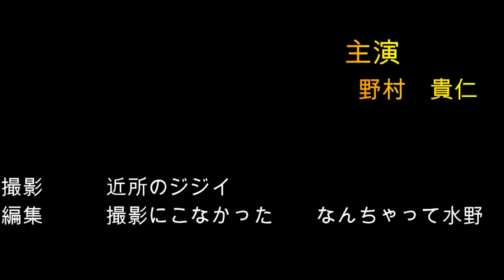農業ノムさん ミツバチ 捕獲 元オリックス 野村 貴仁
ミツバチ去年も捕獲できず、今年は　沿道で唯一入居中の、蜂のマンション横に、コバンザメ作戦にて、新女王バチの新居を　３棟　設置しました、どうか今年こそ私のマンションに入居してください。
春になり、畑仕事も始まりましたが、うれしいことに今年は、野球に関する仕事も始まりました、皆さん期待してください、外録チャンネル出演で100以上のチャンネル登録者が増えました、外録さんありがとうございます、これからも、地道に頑張っていきますよ！